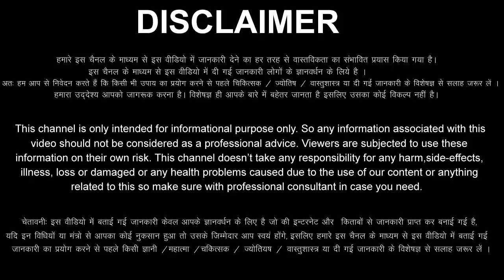Singh Rashi 5 May 2022 Aaj Ka Singh Rashifal Singh Rashifal 5 May 2022 Leo Horoscope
Singh Rashifal 5 May 2022
5 May Singh Rashi
Singh Rashi May 2022
Dainik Rashifal
Horoscope
 Astrology

5 दिन गुरुवार   सिंह राशि
आज का राशिफल सिंह राशि
सिंह राशिफल
सिंह दैनिक शिफल